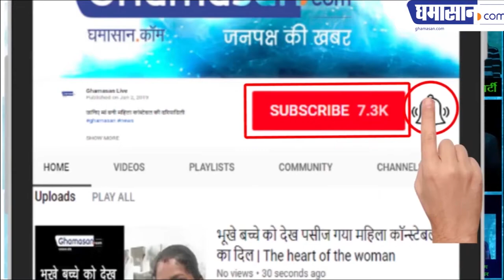बुधवार स्पेशल - बुधवार को करें ये उपाय गणेश जी करेंगे चमत्कार | Wednesday Tips , Totke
देखिए गणेश जी को कैसे खुश किया जाए Wednesday Tips , Totke